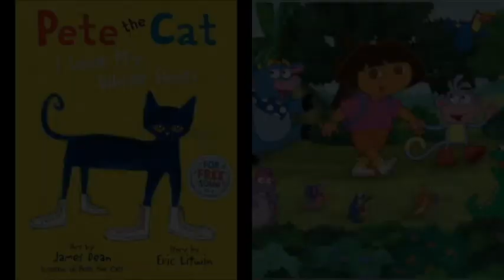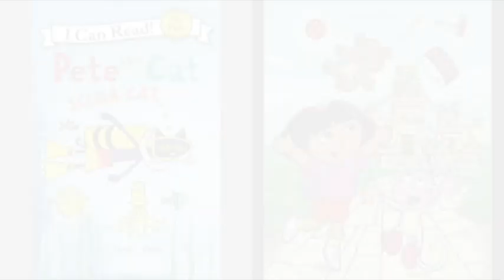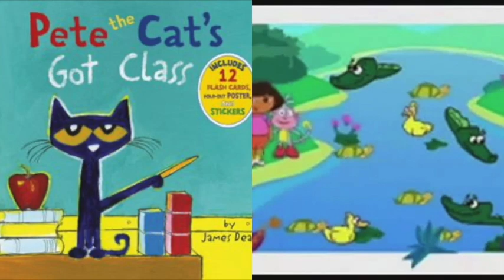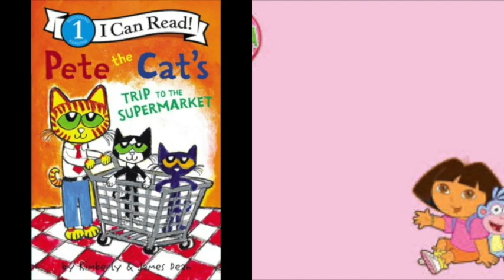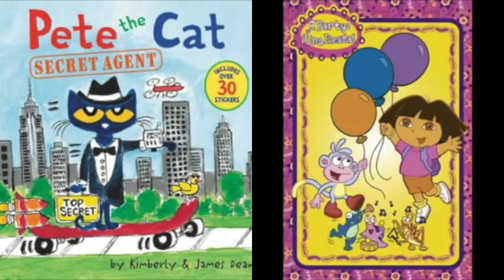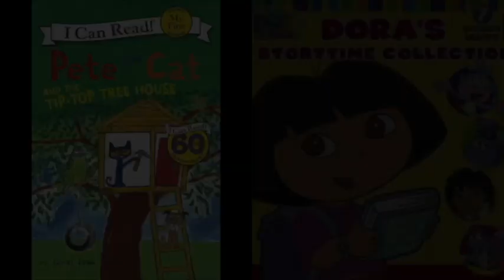MERGED Pete The Cat and Dora The Explorer Graudation Friends Forever